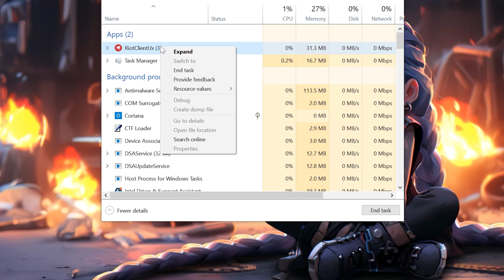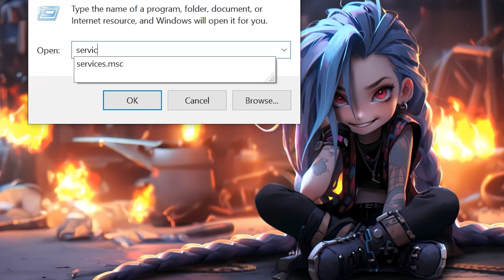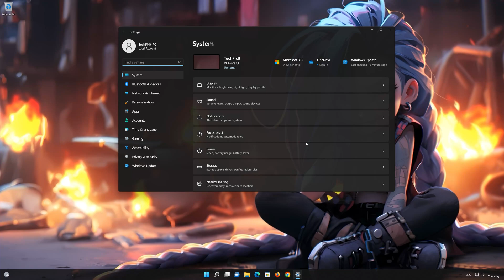VAN Error Code -81 in League of Legends | Riot Vanguard Issue FIXED✅🔥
Error VAN -81 in League of Legends (or Valorant, since it's a Riot Games issue) usually happens when there is a problem connecting to Riot’s servers. The main causes include:

1. Riot Vanguard Not Running Properly

Vanguard, Riot’s anti-cheat system, must be running in the background for the game to launch.

If it’s disabled or corrupted, the game won’t connect to Riot’s servers.

2. Internet Connection Issues

A weak or unstable network can prevent the game from communicating with Riot’s servers.

High ping, packet loss, or DNS issues can also trigger VAN -81.
3. Windows Firewall or Antivirus Blocking the Connection

If your firewall or antivirus is blocking League of Legends or Vanguard, the game won't be able to connect properly.

Some security software might see Vanguard as a threat and prevent it from launching.

4. Outdated or Corrupted Riot Client Files

If the Riot Client or Vanguard files are outdated or corrupted, they may cause connection failures.

This can happen after an incomplete update or if files were accidentally deleted.

5. Issues with Riot’s Servers

If Riot’s servers are down or undergoing maintenance, you won’t be able to connect.

This can cause authentication failures and trigger VAN -81.

6. Conflicts with Other Software

VPNs, proxy servers, or background apps that interfere with the network can block the game’s connection.

Running multiple games or game launchers simultaneously might also cause issues.

If you're experiencing VAN -81, try restarting Vanguard, checking your internet, disabling firewalls temporarily, and verifying the Riot Client files. Let me know if you need step-by-step fixes!